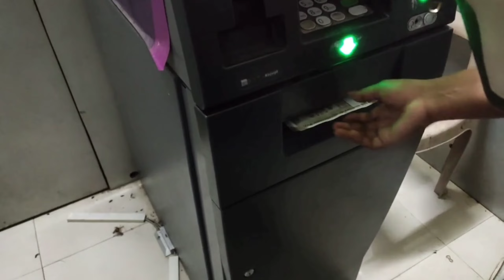Aaj bhn k saath street foods khaye || Aur meetha (sweets) b khaye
Support me